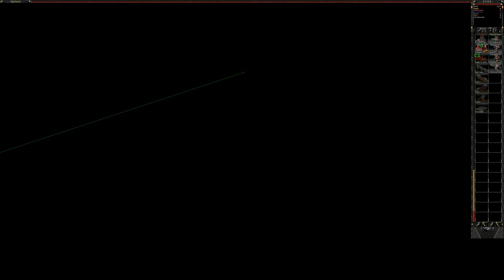2v2 Wpx Nme vs Trz Corpsmakr